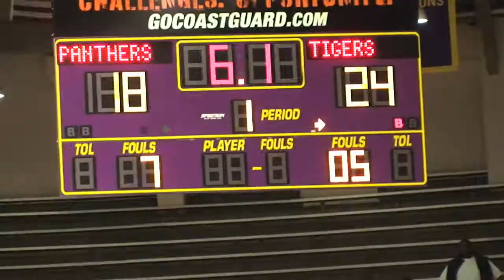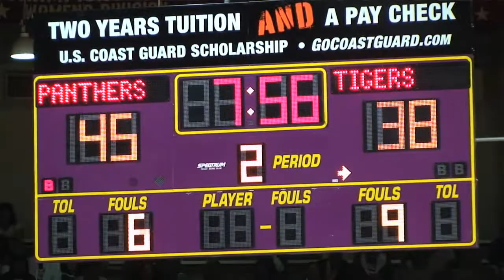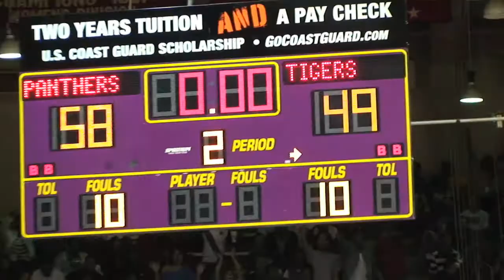PV A&M Lady Panthers vs TSU #2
It was the Latara Darrett Show - Prairie View A&M Lady Panthers vs TSU. 1st Place in SWAC.
The Reigning SWAC Champs had to fend off a fierce attack as TSU brought "Da Noise" but we brought the "Game"